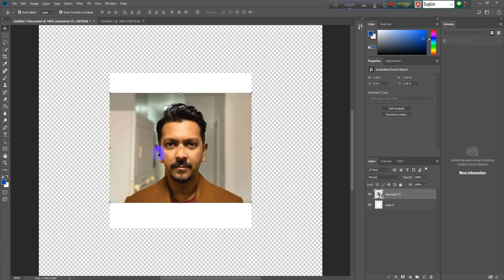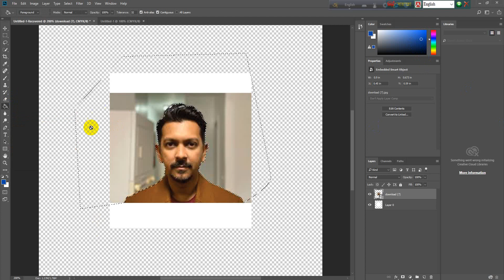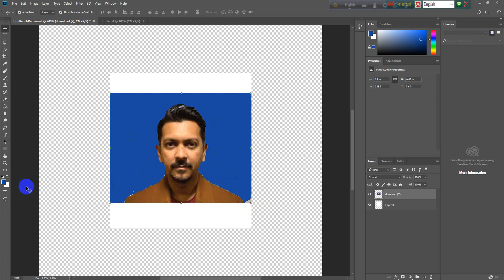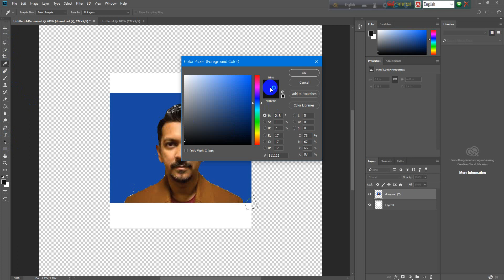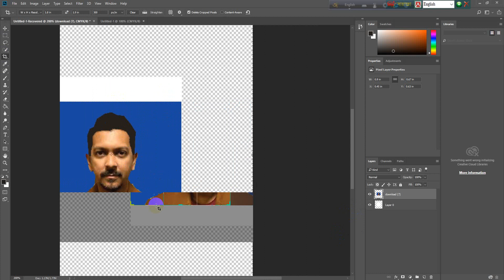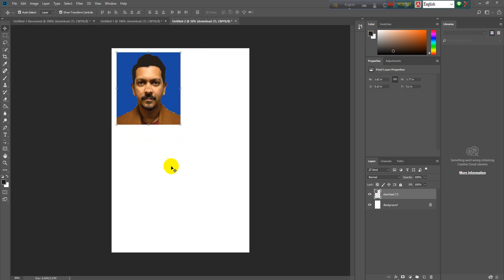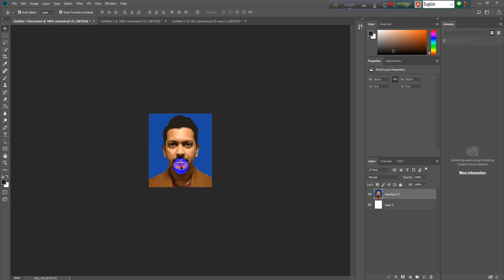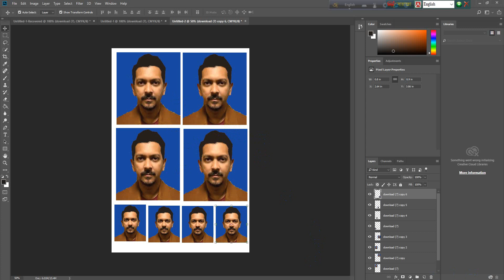How To Create a Complete Passport Size Photo in Photoshop .Bangla tutorial.Masud RanaBD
এই ভিডিওটি দেখে আপনি খুব সহজেই আপনার বা জেকারো ছবি অনায়াসেই ৺পাচপোট আর স্টাম সাইজের ছবি তৈরি করতে পারেন.